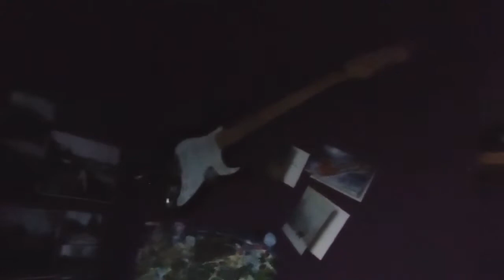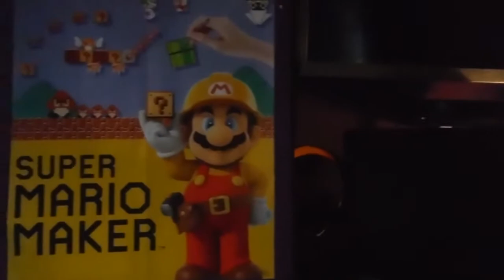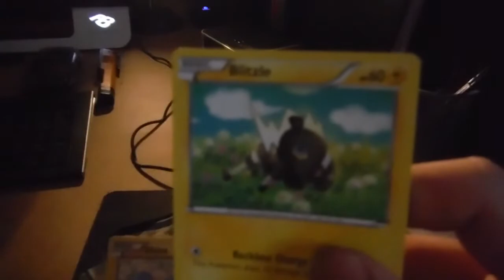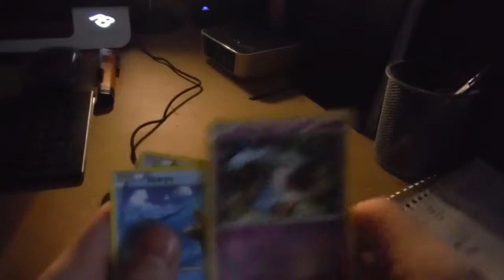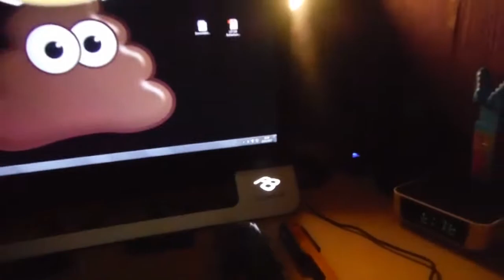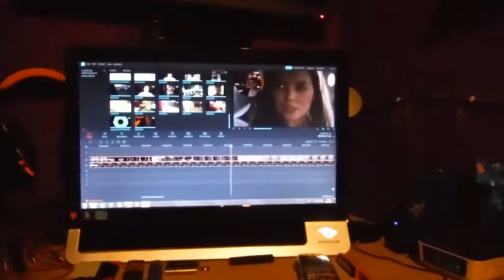First! Random Vlog #1 || Nik Vlogging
This is going to be a new series I am hoping to do. Every week I will make one of these boring and random ass vlogs doing random stuff. Hopefully, I can get you know my audience, which is YOU! more better and you can get to know me a little better too ! ^-^ Write any suggestion on what i should do as my next Random vlog and it just might be happening ! :D

section and I shall tell you ASAP :)

Interested ? Check me out on other websites !